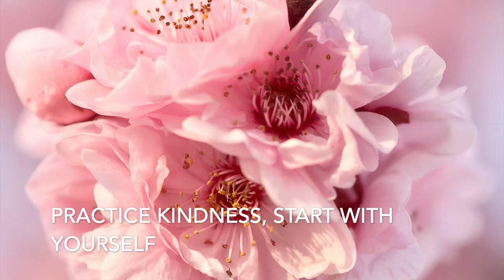Fables and Flora Floral Photography Introduction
Fables and Flora brings together the art of storytelling and the vivid tapestry of floral photography by Vanessa Thomas in the hopes that they will inspire you to create, uplift and connect.

Find out more online at fablesandflora.com and see more floral images on Instagram @fablesandflora